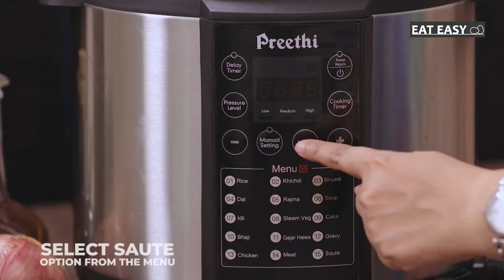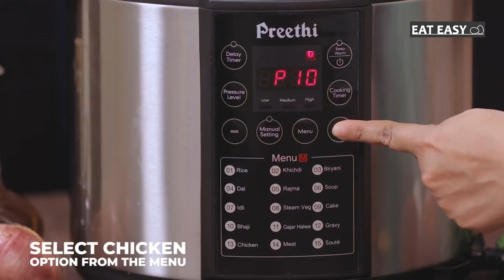One-pot Chicken Curry